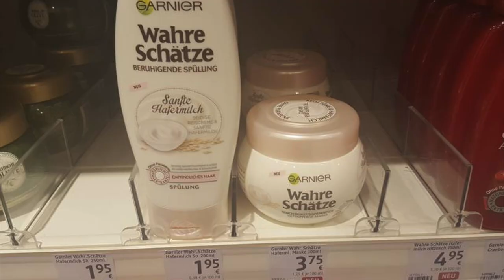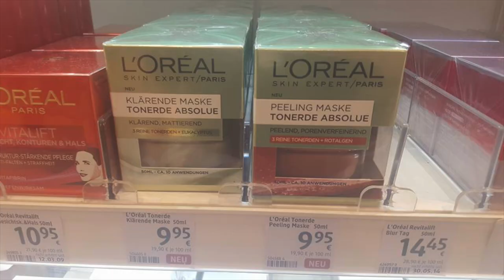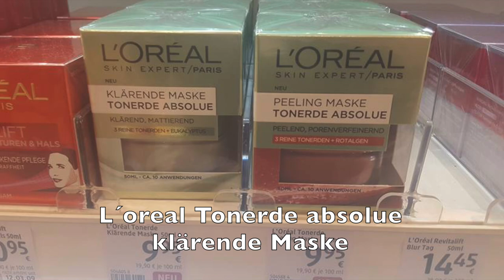NYX BEI DM 😍 | Neue BILOU Duschschäume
Weitere Videos

oder

oder